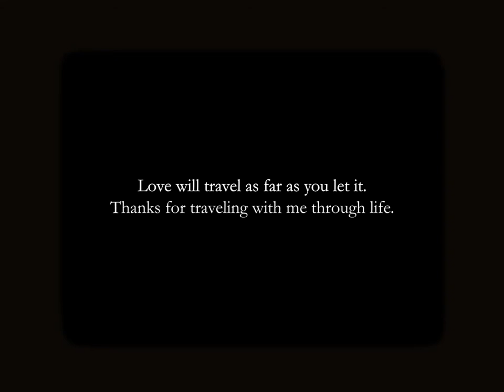Archival project - Maria Rodriguez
Archival project for Camerawork & Lighting
Directed by Maria Rodriguez